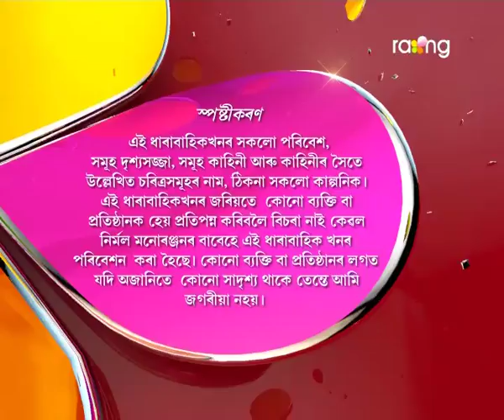Oi Khapla | 26th Dec | Full Episode | No 443